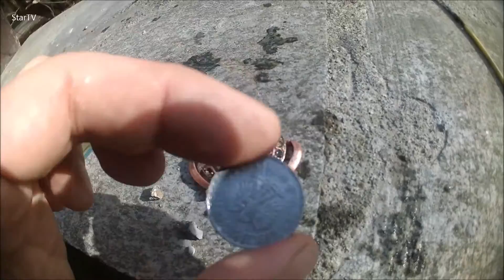jak czyszczę w kwasie fanty wykopki znaleziska monety-poradnik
skarby wykopane z ziemi najczęściej wymagają oczyszczenia z tlenków ziemi i osadów.Ja polecam metody chemicznego czyszczenia.Raczej ne polecam metod mechanicznych,które bardzo łatwo mogą uszkodzić powierzchnie znaleziska.Do czyszczenia najlepiej zastosowaćrozcieńczony kwas solny.